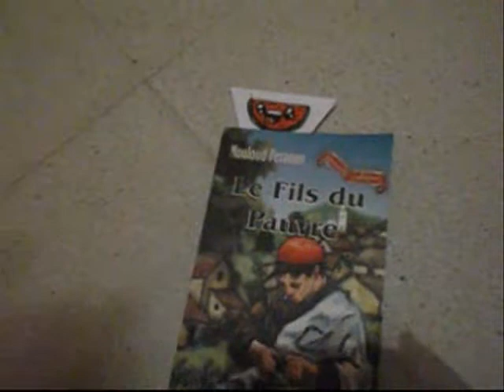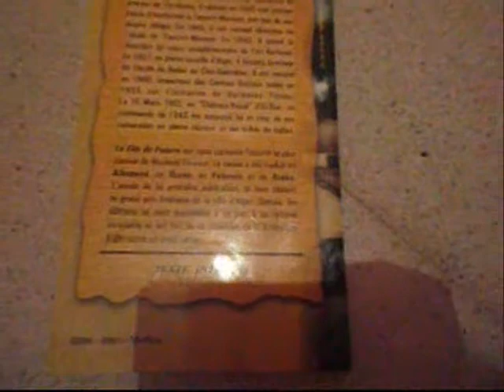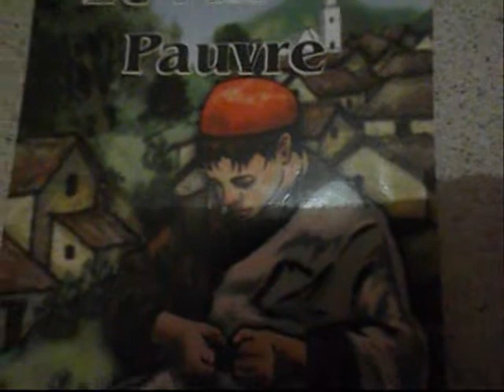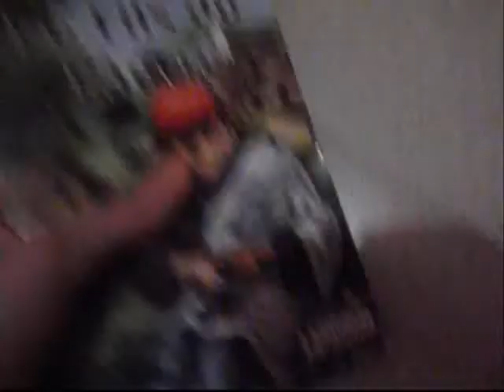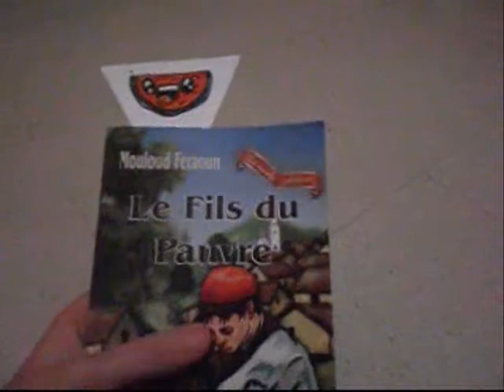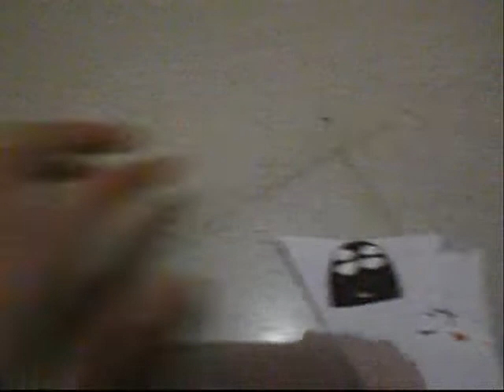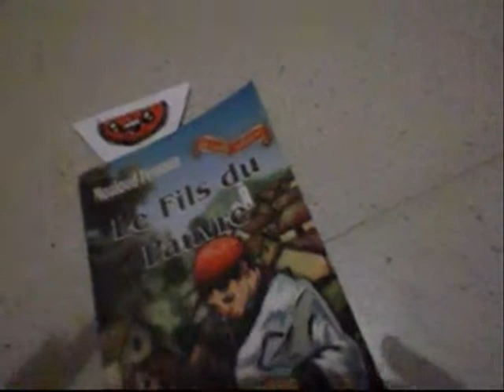la decouverte du livre le fils du pauvre mouloud faraoun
ce livre est trés intéressant je viens de le commenser
il parle de son enfance
devinez de mouloud